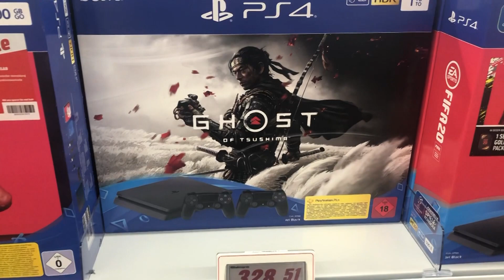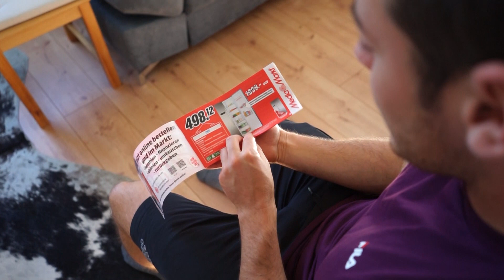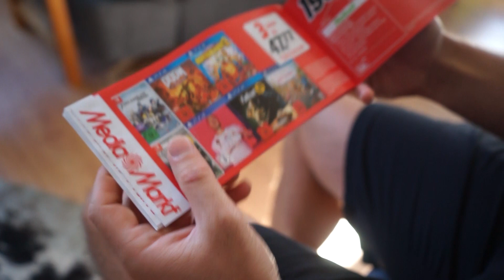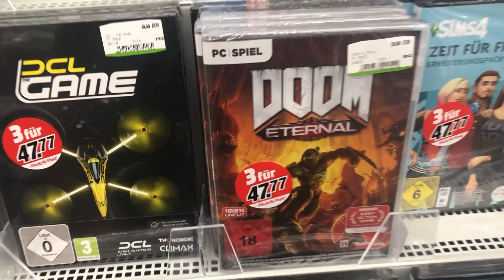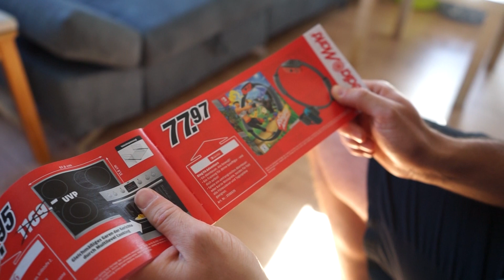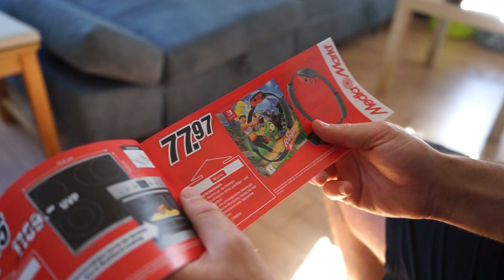Lohnt sich das Media Markt Gutscheinheft ❓️ - Geld verdienen oder Geld sparen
Ob sich das neue Gutscheinheft von Media Markt lohnt, erfahrt ihr in diesem Video. Für den Resell ist auch ein Angebot vorhanden, welches definitiv schmeckt. Entschuldigt manchmal den komischen Autofokus.

Hier zeigen wir unseren alltäglichem Resell von Videospielen und Fashion.

Wir gehen seit längerer Zeit auf Flohmärkte und suchen Retro- und Vintage Sachen. Was wir da erleben und wie man sich ganz einfach was dazu verdienen kann, zeigen wir euch in diesem Video.

Viel Spaß